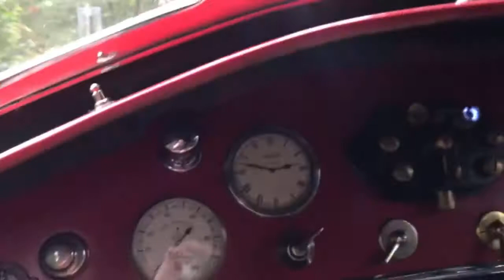Rearranging Lancia things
20211002 Rearranging Lancia things